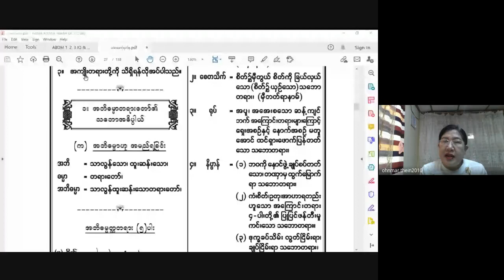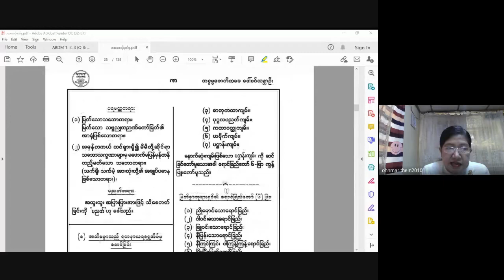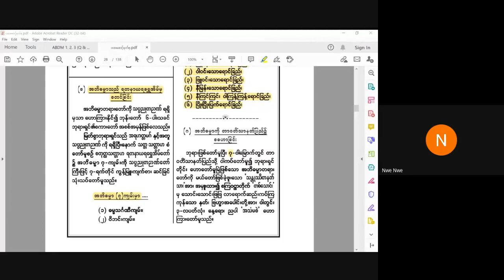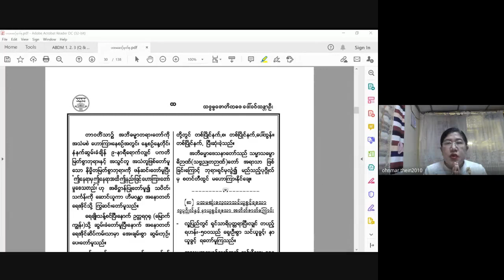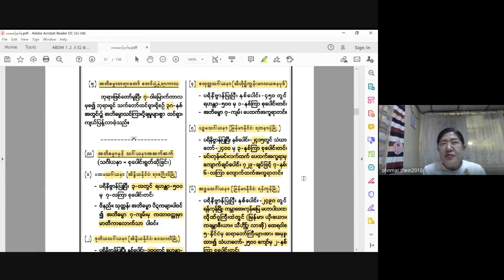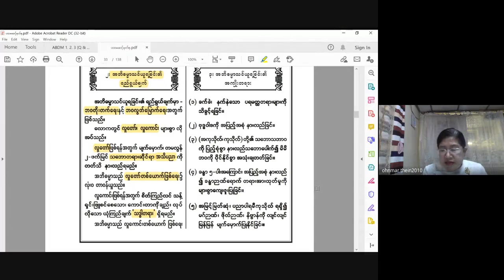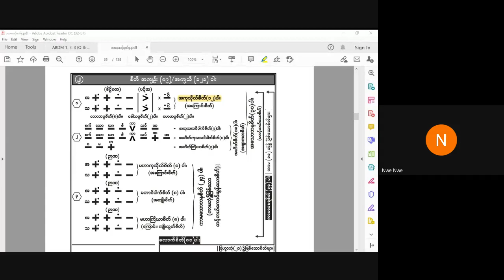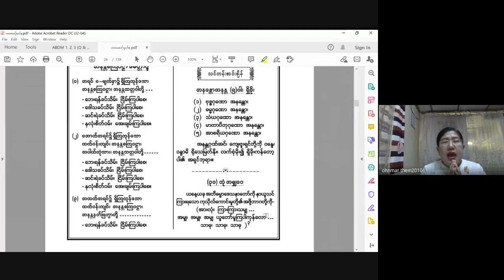ငွေလှရတနာအဘိဓမ္မာသင်တန်း အဘိဓမ္မာပထမဆင့် 2021 04 12 Day 3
အဘိဓမ္မာ (ပထမဆင့်)